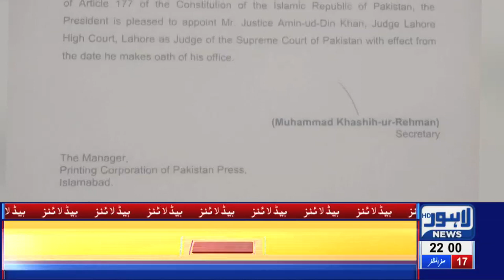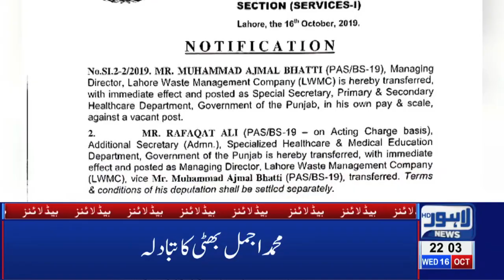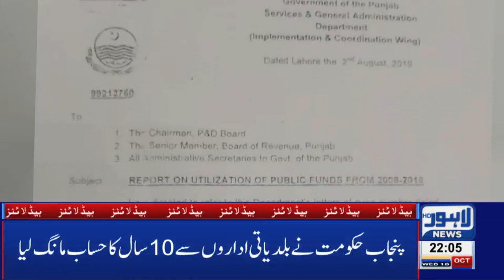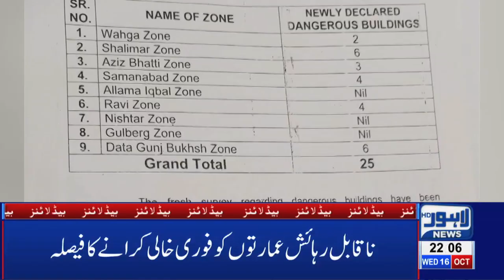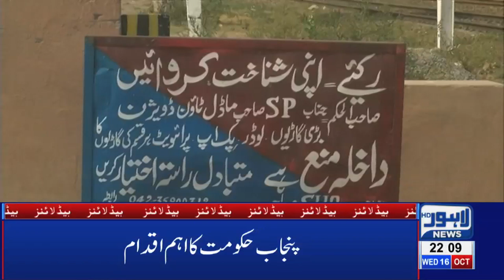Food minister Punjab criticism on Fazal-ur-Rehman 10 PM Headlines | 16 October 2019 |Lahore News